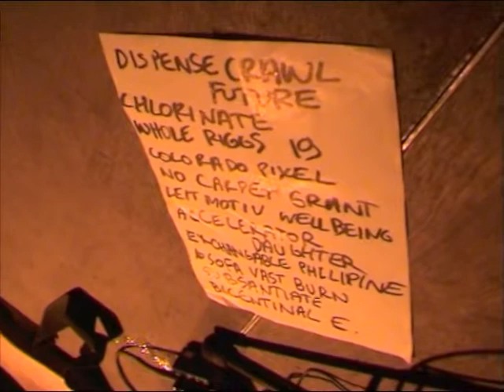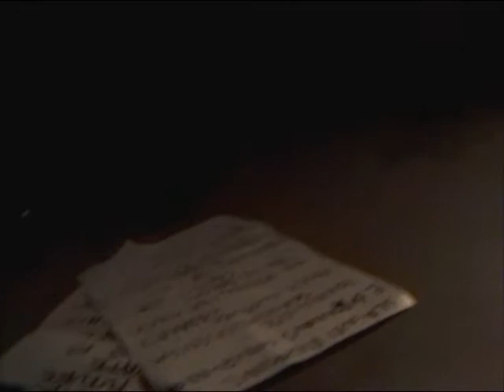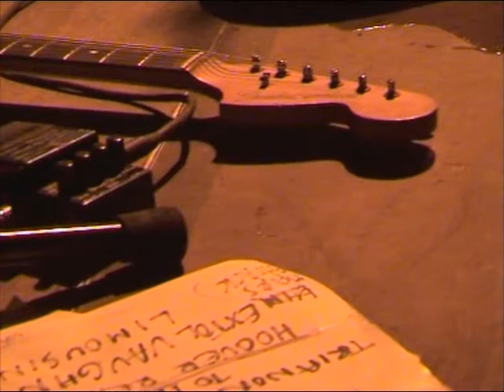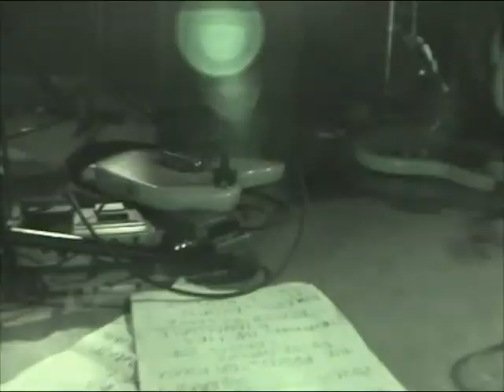Sister Iodine 23/12/04 Paris, Point Ephémère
Erik Minkkinen + Lionel Fernandez + Nicolas Mazet = SI